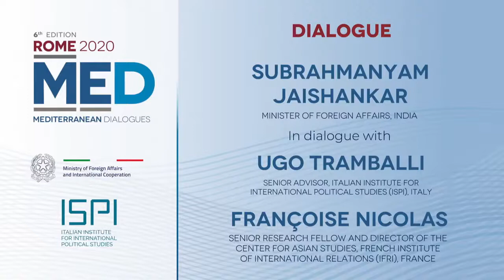MED2020 Dialogue with Subrahmanyam Jaishankar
Subrahmanyam Jaishankar, Minister of Foreign Affairs, India
In dialogue with Ugo Tramballi, Senior Advisor, Italian Institute for International Political Studies (ISPI) and Françoise Nicolas, Senior Research Fellow and Director of the Center for Asian Studies, French Institute of International Relations (IFRI), France